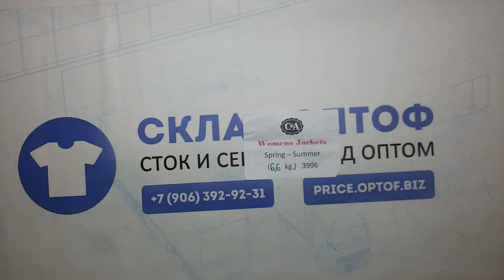10069 Ветровки женские C&A весна-лето сток 4 пак 6.6кг по 14.95€/кг. 12шт